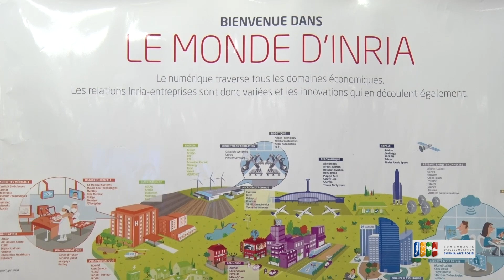Retour en images sur le Village des Sciences et de l'innovation 2019 !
🎉👏🏼Retour en images sur la 5è édition du Village des Sciences et de l’Innovation.

Vous avez été près de 8 700 à venir en famille poser vos questions aux scientifiques, profiter des ateliers ludiques pour comprendre l’univers des sciences, assister aux conférences menées par nos experts et partir à la découverte des dernières innovations !

On vous donne RDV l’année prochaine pour de nouvelles expériences !